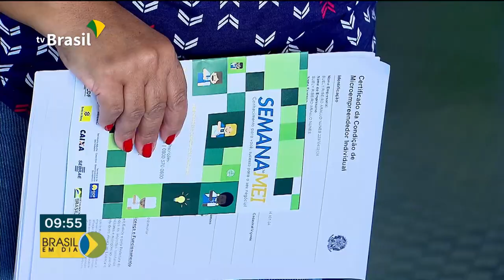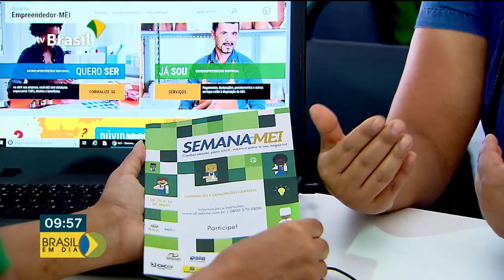12° Semana do MEI quer ajudar empresários a gerir melhor os negócios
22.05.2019 - Semana do Microempreendedor Individual oferece cursos rápidos e gratuitos de capacitação.  As ações são realizadas em várias cidades do país.